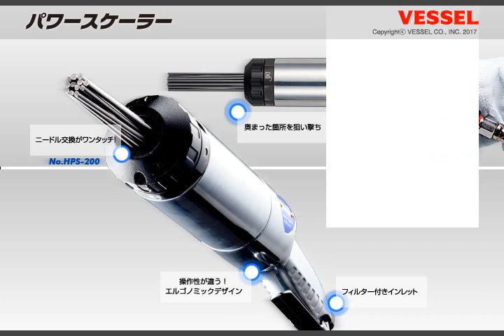パワースケーラー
高速針タガネ（ニードル径Φ2ミリ用/Φ３ミリ用）

●前方に重心があり、手首への負担が軽減、溶接台上での下向き作業時にも軽く操作できます。

●ストレートに近い新形状、ピストルタイプではとどかない奥まった箇所でもラクに取り回しがおこなえます。
操作性に優れたエルゴノミックデザイン。

●ニードルが広がりにくく、狙ったところにピンポイントで作業できます。

●ニードルの交換が簡単、工具を使わずに容易に交換ができます。

●ホースは360°回転、取り回しが楽です。エアーインレットからのゴミのを防ぐフィルター付き。

●スパッタ・スラグの除去、塗装膜はがし、さび取りに便利です。